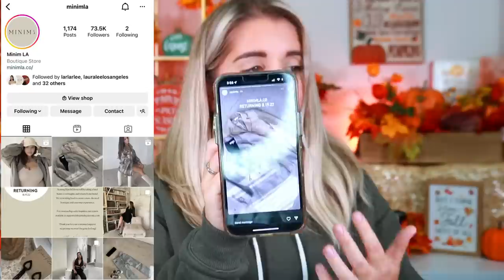ANTI-HAUL OR IS IT?! || LET'S TALK ABOUT NEW MAKEUP RELEASES AND IF IT'S WORTH BUYING! || # 22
Hey guys!
In today's video I talk about all the new makeup releases that I may or may not be buying in my Anti haul or is it series!

Allie Dawson
52 Riley Road # 356